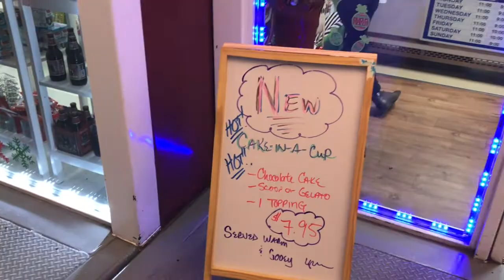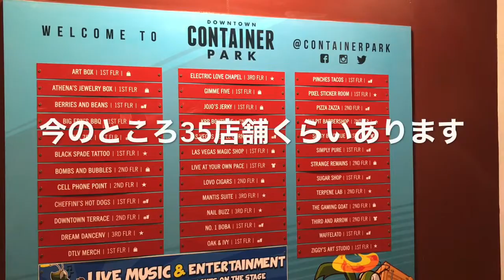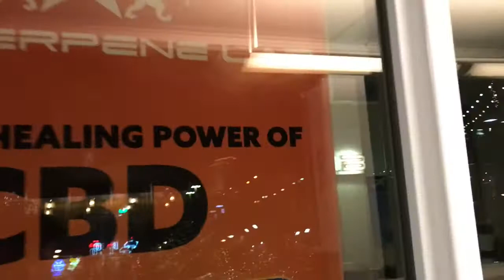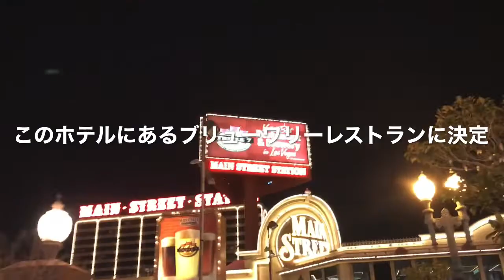ラスベガス 1 のんびりLA 散歩 VLOG 5